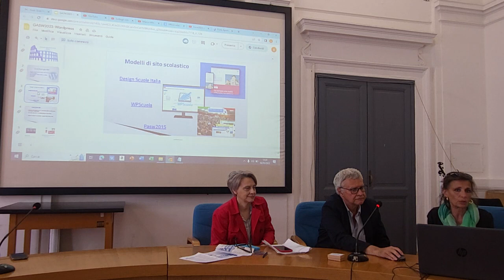9. Gasw2023. Tavola rotonda CMS: WordPress e conclusioni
Caterina Toccafondi, Renata Durighello e Andrea Smith descrivono alcuni tratti fondamentali dei modelli WordPress, soffermandosi in particolare sul tema proposto da Designers Italia e già adottato da molte scuole.
Ne segue un confronto partecipato, su opportunità e criticità. A seguire, le conclusioni della giornata, con la rinnovata volontà di favorire un'interlocuzione efficace con gli autori del nuovo modello e, contemporaneamente, valorizzare, insieme, le istanze della nostra comunità di pratica, attraverso azioni comuni, la creazione di gruppi di lavoro (comunicazione web accessibile ed efficace; documenti ben formati; CMS per la scuola, costituzione di un'associazione) e vari approfondimenti online. Punto di riferimento comune: rimettere al centro la persona e camminare insieme, perché ...insiemeèpiùfacile, oltre ad essere meglio, e